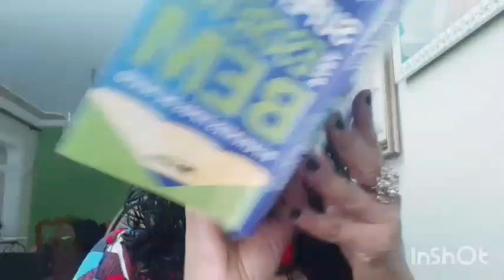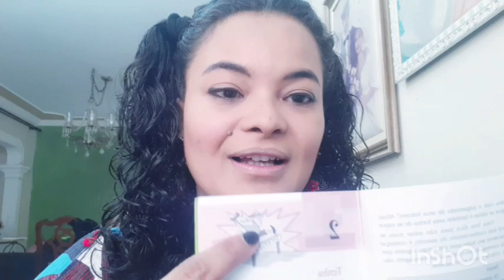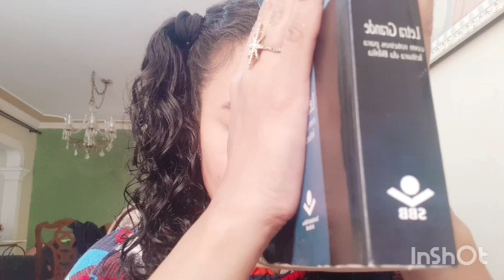Encheu o Céu a Terra por isso!